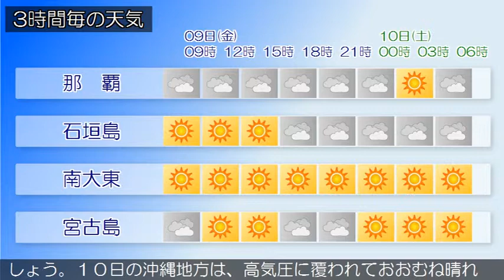2018/11/09 沖縄地方の天気予報 朝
沖縄地方は、高気圧に覆われておおむね晴れています。９日は、東シナ海から南下する前線や気圧の谷の影響により、沖縄本島地方と先島諸島では、次第に曇り、所により一時雨が降る見込みです。大東島地方は、高気圧に覆われておおむね晴れるでしょう。１０日の沖縄地方は、高気圧に覆われておおむね晴れる見込みです。